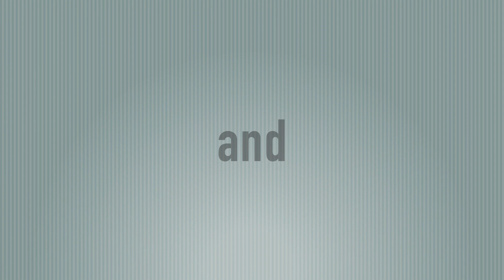SELENE - Featured on Xfinity Comcast at the Humane Society of Utah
Selene was featured on Comcast Xfinity and was available for adoption as of October 5th, 2017. To find out if she's still available, please come into our facility, check or call the adoptions department at the number below. Her animal number is: A116788. You can also adopt a different pet today if this pal has already found a home! All pets come with their first set of vaccinations and are spayed/neutered. Dogs and cats are micro chipped.

4242 S. 300 W., Murray, Utah

All pets come with their first set of vaccinations and are spayed/neutered. All dogs are microchipped.

All HSU animals are available for adoption at the time the videos are posted. or call the adoptions at the number above to check if it is still available.